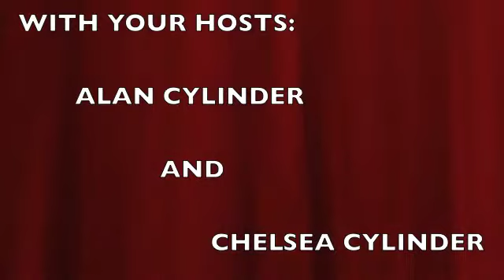"Me, And Earl, And The Dying Girl"